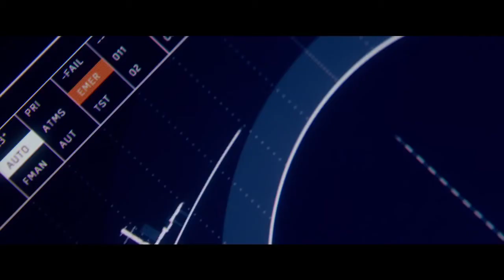Life (Vida)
Seis miembros de la tripulación de la Estación Espacial Internacional están a punto de lograr uno de los descubrimientos más importantes en la historia humana: la primera evidencia de vida extraterrestre en Marte. A medida que el equipo comienza a investigar y sus métodos tienen consecuencias inesperadas, la forma viviente demostrará ser más inteligente de lo que cualquiera esperaba. (FILMAFFINITY)